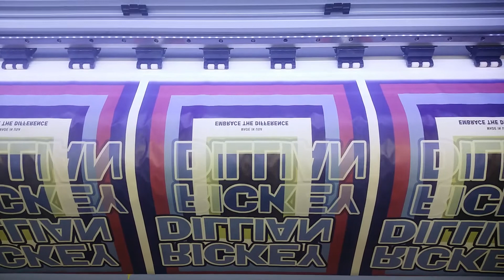RICKEY DILLIAN CLOTHING ( LINK IN DESCRIPTION )